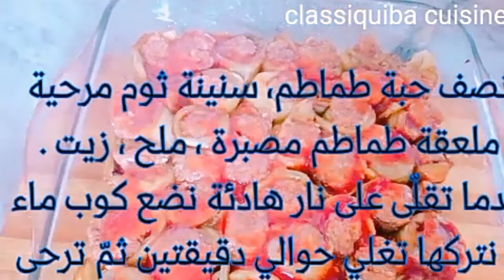كرتان الباذنجان GRATIN D'AUBERGINE